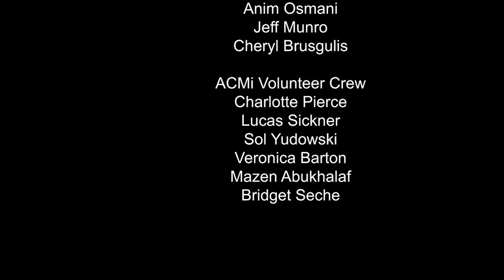Porchfest 2021: David Hardwood and Aryanda Duo